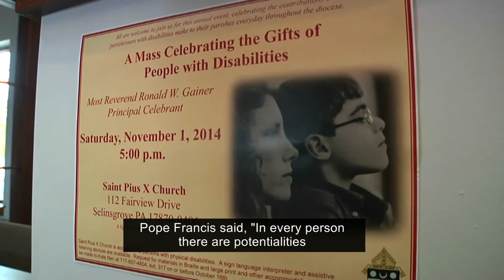Celebrating the Gifts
A Mass celebrating the many gifts of people with disabilities was celebrated by Bishop Ronald W. Gainer of the Diocese of Harrisburg on November 1, 2014 at St. Pius X Catholic Church, Selinsgrove, PA. This short video shares the spirit and message of the day.